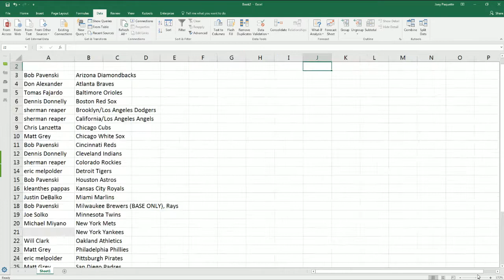2017 Topps Museum Baseball ID 17MUSBB103